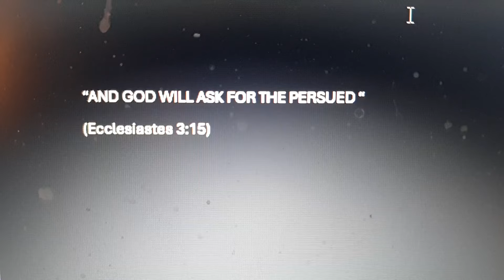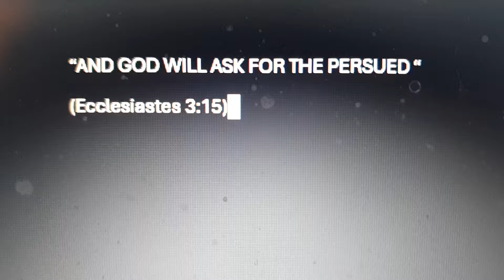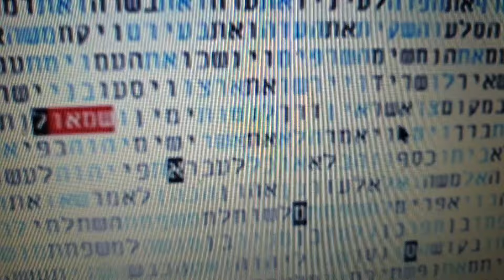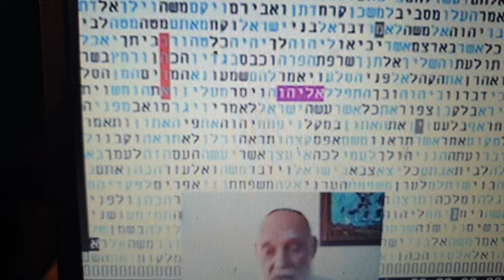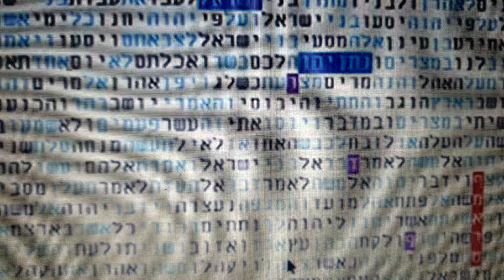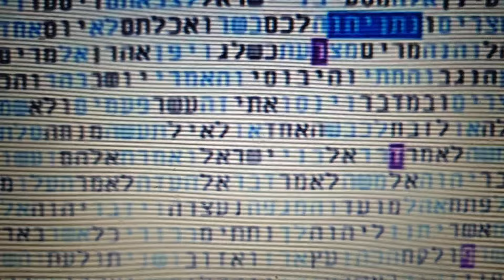Old Bible Code Table Persecution of Netanyahu & Trump son of Joseph Matityahu Glazerson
Netanyahu Trump

Old  Bible  Code Table  Persecution  of  Netanyahu & Trump Messiah  Matityahu  Glazerson